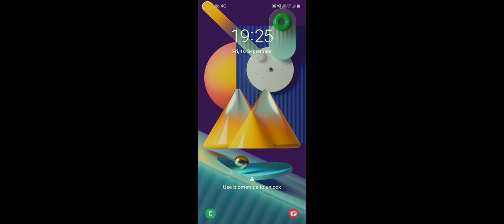18 September 2022